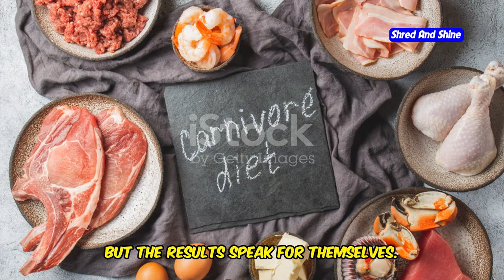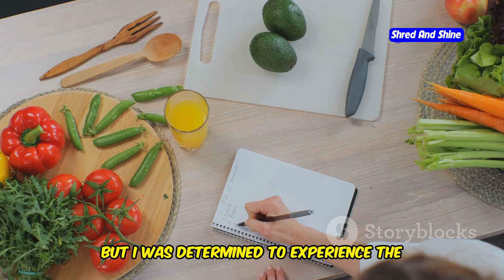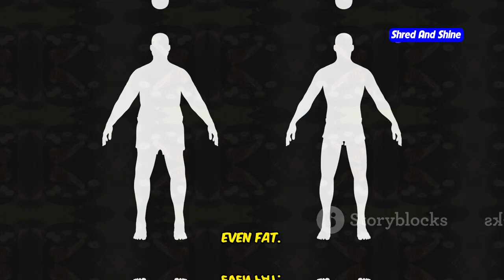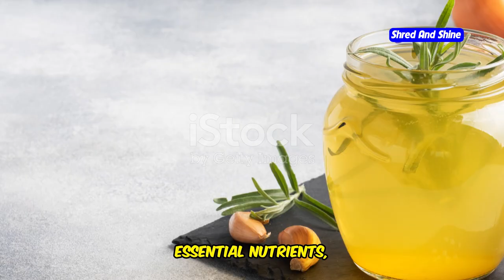Ultimate Guide to the Carnivore Diet: What I Eat for 7 Days Straight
Thinking about starting the Carnivore Diet? In this video, I’ll take you through my ultimate guide to the Carnivore Diet by showing you exactly what I eat for 7 days straight. Whether you're curious about carnivore diet weight loss, the benefits, or simply want to know what to eat on the Carnivore Diet, this video covers it all!

I’ll explain what the Carnivore Diet is, how it works, and break down a Carnivore Diet meal plan that’s perfect for beginners. You’ll get real insights into my personal experience, carnivore diet results, and tips on how to start the Carnivore Diet. Plus, I'll dive into the keto carnivore approach for those who want to combine the benefits of both diets.

Are you looking for a simple and effective Carnivore Diet beginners guide? This is your ultimate Carnivore Diet resource, packed with tips from carnivore experts and plenty of advice to help you succeed. Watch to learn how you can implement the Carnivore Diet into your lifestyle and enjoy the benefits of this powerful, all-meat diet.

OUTLINE:
00:00:00 A World of Meat Awaits
00:02:00 Your Guide to Meat and… More Meat
00:03:50 A Journey Through Meat-landia (with Recipes!)
00:04:25 Embracing the Meat Sweats
00:05:02 Riding the Carnivore Wave
00:05:34 Is That… Extra Energy?
00:06:03 A Week of Meat, Conquered!
00:06:34 Why Meat Lovers Rejoice
00:08:19 You Got This!
00:09:14 Level Up Your Meat Game
00:10:10 Ready to Roar? Dive into the Carnivore Diet!